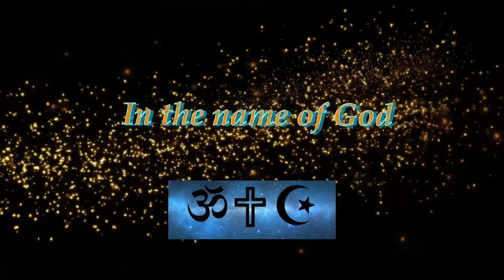Dream House for sale | 2BHK | Coimbatore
Location : 📍 Coimbatore ( Veerapandi )
Land : 1200 sqft
Price : 45 L (negotiable)

Land : *1200Square feet* or *2.66Cents*

Dimension of Land : 30*40

Direction : *North

Road Width : *23Feet*

Building : *1080 square feet*

( Area of Ground floor : *1200 square feet*/
Total Bedrooms : 2 nos

Car-parking : *1 NOS*

Price : *43 lakhs * ( *with , modular kitchen,  pooja room shelf  )

Type of structure : *Fully Framed Structure*

Builder's Experience : *5 years*

*CAR PARKING PORTICO* : *10/16*

*GROUND FLOOR*

Dining hall : 10*8
Kitchen : *10/8*

*Bedroom One* : *16/10*
Attached toilet/ bathroom for 5 *7

*Bedroom  10*10/ bathrooms  5*7